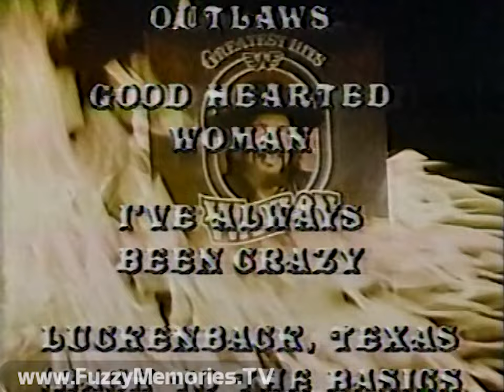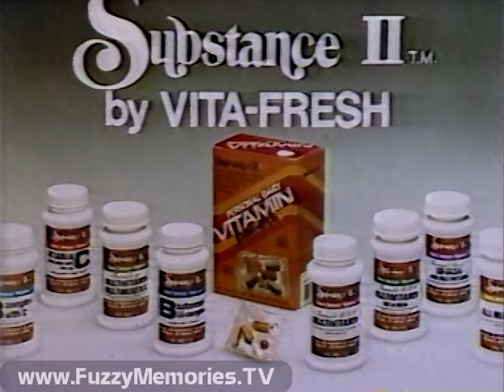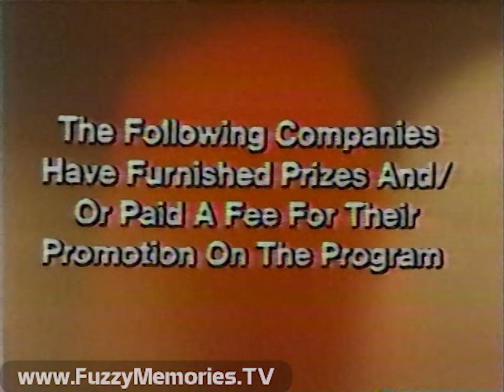WSNS Channel 44- The Dating Game- "Joey D'Auria & Some Other Bozos"(Complete Broadcast, 7/24/1980) 📺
Here's a complete broadcast (save for the opening titles, but it's close enough for horseshoes and YouTube) of The Dating Game as aired on WSNS Channel 44, hosted by Jim Lange.

The eligible bachelors in the first round (this recording comes in midway through Jim's introduction of the first contestant) are #1, Joey D'Auria (years before becoming Bozo the Clown on rival station WGN Channel 9); #2, aspiring songwriter/singer Mark Lo (?); and #3, avid jogger and tennis player Scott Cooper.

Recording coming in during the introductions, we hear Joey "enjoys bagpipe music - hooo!" and "building castles in the sand".

Jim brings up the female contestant for Game #1: a curvaceous blonde nuclear technician, Autumn Anderson; after the introductions, the first commercial break.

Commercials for:

Nu Vinyl (available at Osco Drug, Goldblatt's, Ribordy, Montgomery Ward [Auto Dept.], Woolworth/Woolco and Walgreen's/Walgreen Agency, as seen on telop and voiceover by Don Ferris)

Lawrence Auto Trim - Automobile Interior & Exterior Specialists - located at 2959 Lawrence Avenue in Chicago.

Q&A between Autumn and the bachelors

Commercials for:

ON TV - A neat "Coming Soon" early promo that features some logo animation that I haven't seen before (voiceover by Don Ferris) (music: "Capital City" by Brian Bennett, from KPM Music; slowed down,)

Record offer for Waylon's Greatest Hits - a compilation of Waylon Jennings' best songs on RCA Records and Tapes, offered by Hall of Music (ending voiceover by Jack Reynolds)

Autumn picks Bachelor #[NO SPOILERS]; Jim announces their prize as a trip to Scottsdale, AZ, with plug for Doubletree Inn of Scottsdale (voiceover for this and other product plugs by Johnny Jacobs)

Jim introduces what runners-up will receive (plugs for American Tourister; Gee, Your Hair Smells Terrific fragrance shampoo and conditioner; Pledge furniture polish; and Swiss professional body and fiberglass repair kit for cars, boats and RV's)

Jim gives phone number for over-18 potential contestants to appear on show; followed by second set of Bachelors - #1, Damian Fulton from Australia (looks a little like Doctor Who's Peter Davison); #2, Byron L. Hanna II; and #3, David Cunningham from Texas.

The female contestant for Game #2, Lisa Rosen, who has two jobs, (and no bra?) - professional roller skater and assistant art director, is introduced, then the Q&A between her and the bachelors; as she ponders her choice after the game is over, the next break.

Commercials for:

Comdates computer dating service (voiceover by Linda Frost)

C.E.T. - "Brand New Store" (at 2945 N. Milwaukee Ave.), with deals on rentals for Kelvinator fully automatic washers and dryers (featuring longtime WFLD announcer Bud Kelly) - Call MOhawk 4-4100.

National Clothing Fashions - "Double Your Dollar Days"

Promo for WCT Invitational (World Championship Tennis) for Sunday (voiceover by Linda Frost)

Product plugs for Totes umbrellas, Polyglycoat Sound Shield, Crayola art and activity kits and Oragel CSM canker sore medicine, for Game #2 runners-up

Lisa chooses Bachelor #[NO SPOILERS], and they win Substance II vitamins and minerals and a trip to Vail, CO and a stay at the Enzian Lodge.

The host and contestants give a "Snowy Kiss" to end the program, and (with brief voiceover promo for upcoming Bonanza by ?? Is that Mal Wyman?) plug for Americar Rental System, and ending credits (with All Night Movies promo voiceover by Mal Wyman)

Promo for All Night Movies - "The Popcorn Thief" (voiceover by Don Ferris)

Station ID / promo for Sox vs. Royals game (voiceover by Mal Wyman)

Opening scene and titles for Bonanza episode "Calamity Over the Comstock" (S05E07, original air date November 3rd 1963)

Promos for:

Coming All Night Movies (voiceover by Linda Frost)

Get Smart (voiceover by Don Ferris)

Monster Movie (voiceover by Linda Frost)

The Gong Show - with Chuck Barris (ending voiceover by Don Ferris)

First 40 seconds of Act II of episode

This aired on local Chicago TV on Thursday, July 24th 1980 during the 5:31pm to 6:07pm timeframe. (the show itself has a Copyright of 1979 though)